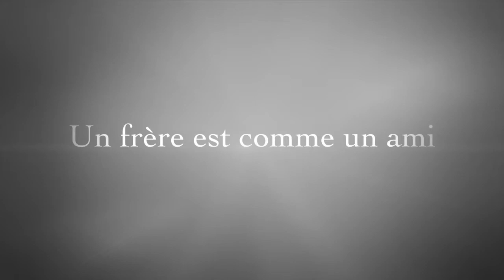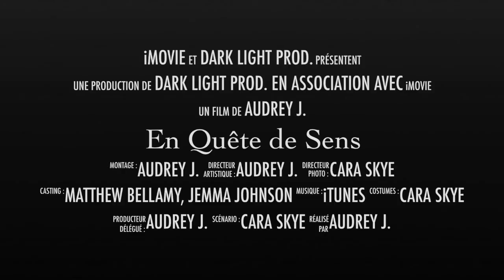Brothers - En Quête de Sens (Trailer)